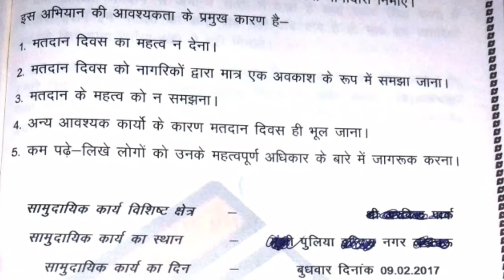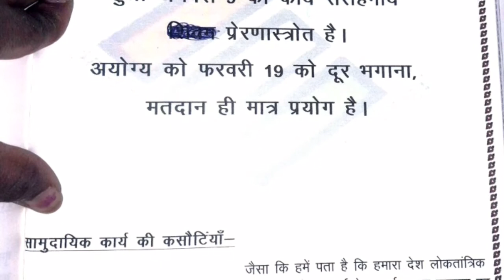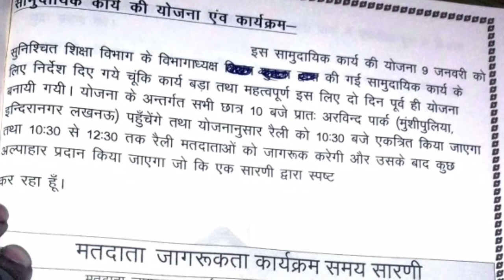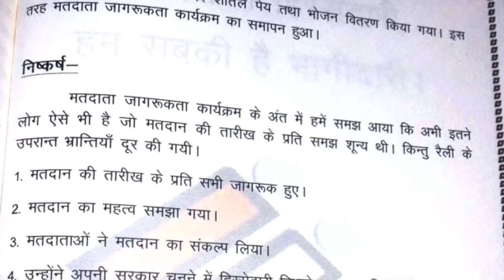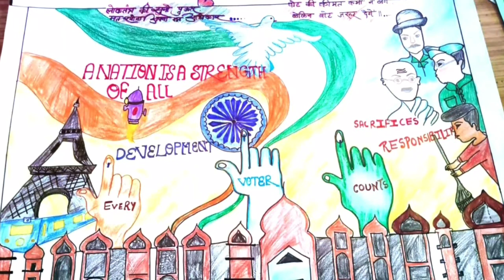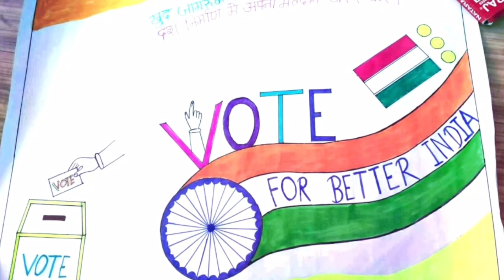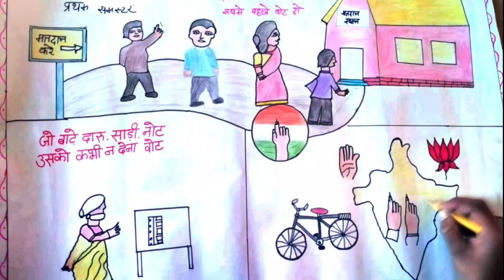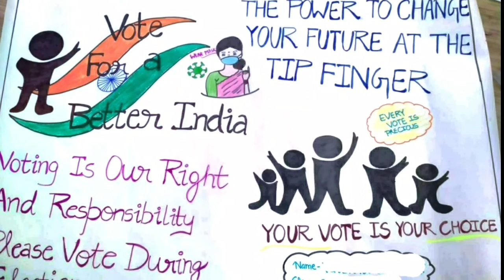मतदान जागरूकता ||assignment ||community engagement file in hind for b.ed. 1st sem. ||chart MAKING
मतदान जागरूकता ||assignment ||community engagement file in hind for b.ed. 1st sem. ||voteing ave||chart||poster making